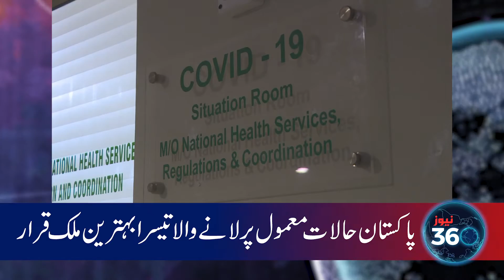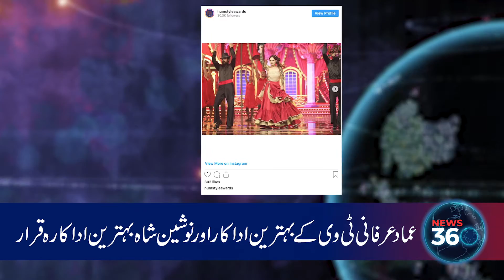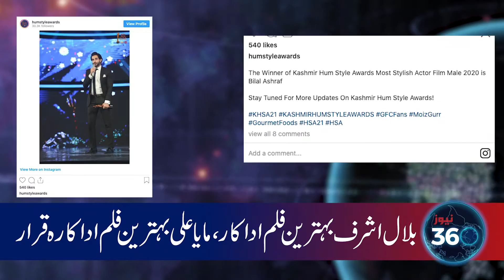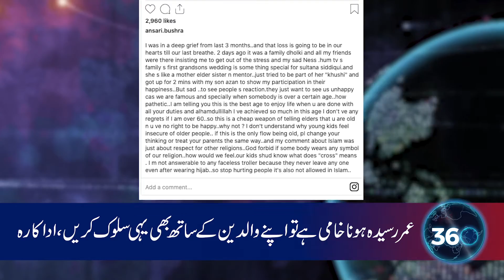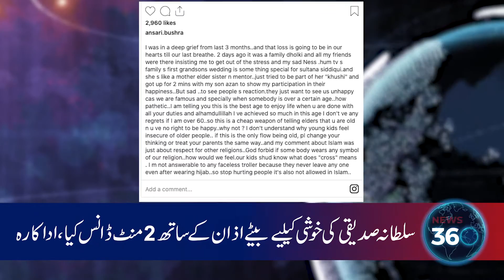Alizey Shah | Hum Style Awards 2021 | Bulletin News | Top Stories